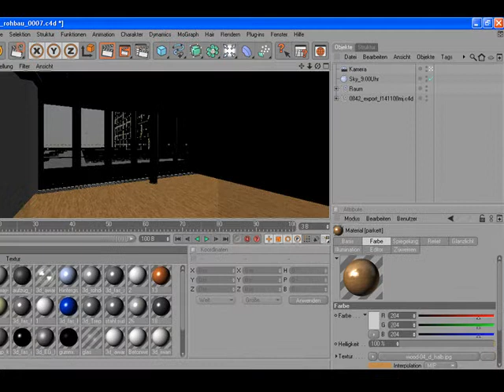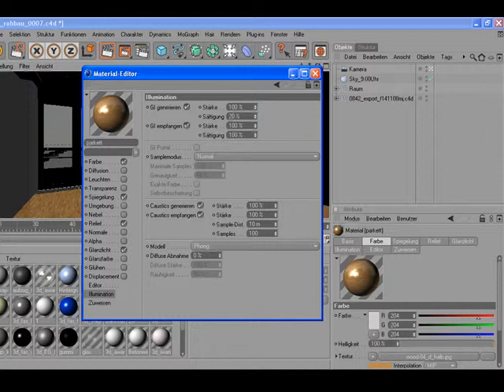Den Schein zurücknehmen - Episode 47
Damit nicht der ganze Raum in den Farben des Bodens erscheint, reduziert der Trainer in diesem Film die Global Illumination explizit nur für dieses Material.